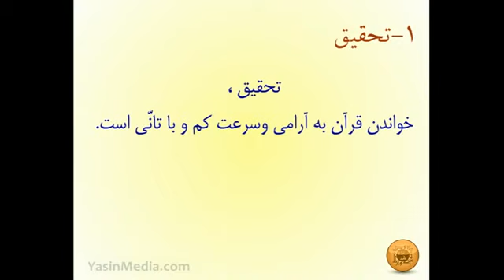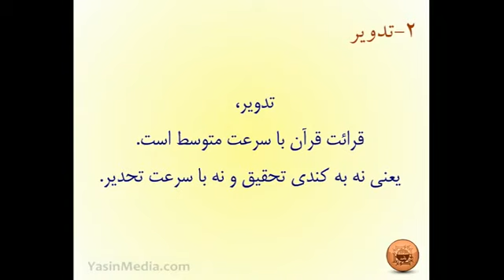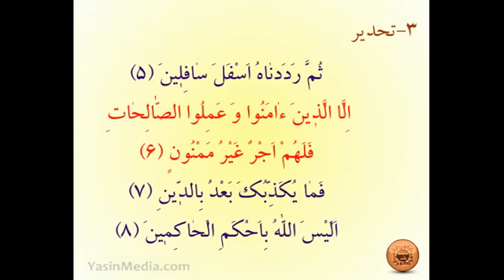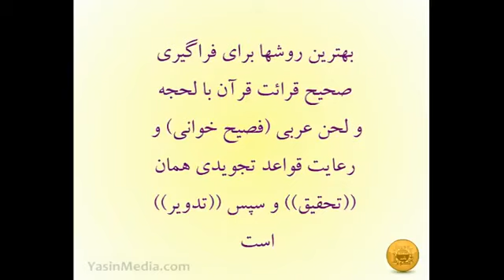Tajvid Quran Karim part 4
best in the world (farsi)